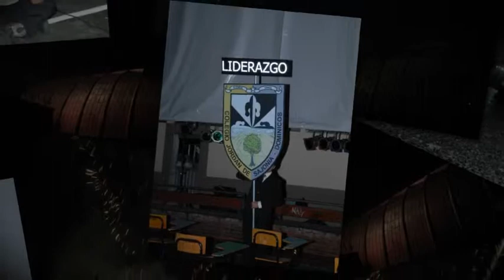Olimpiadas 2011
Excelencia, Liderazgo y Tradición